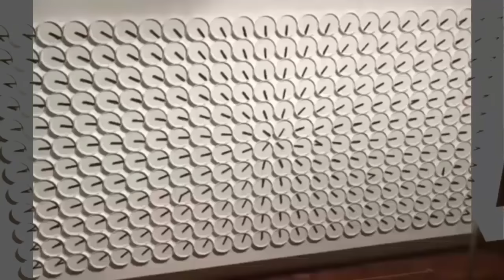Xem mà long cả con mắt, Tình huống rùng rợn nhất thế giới p6 The most horribles accidents p6